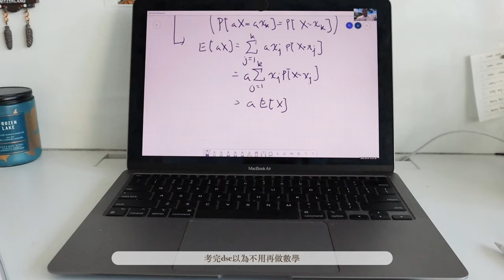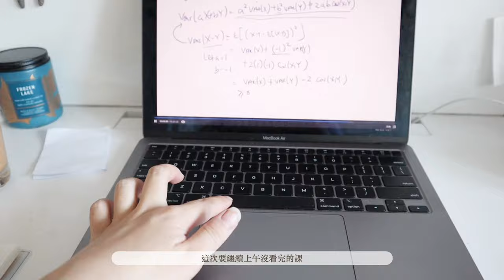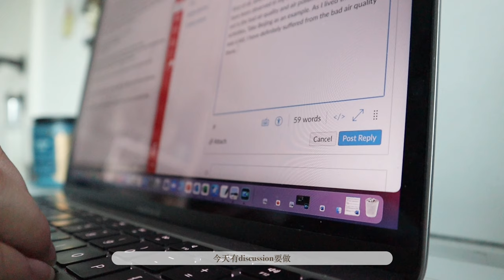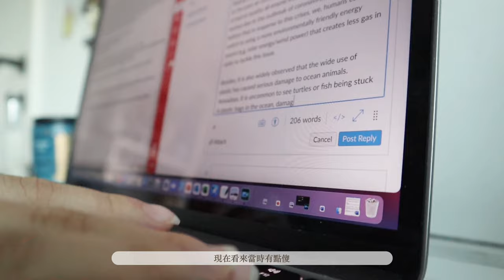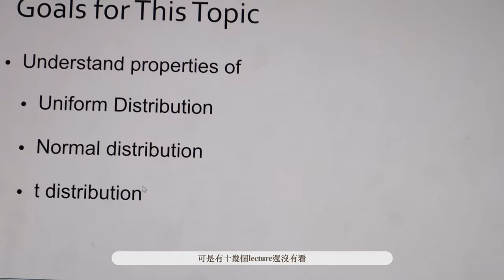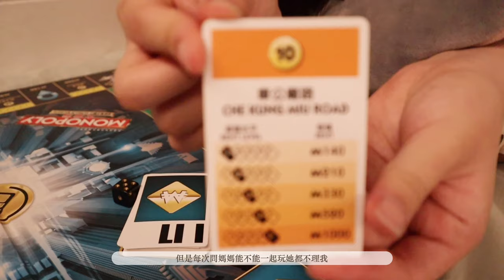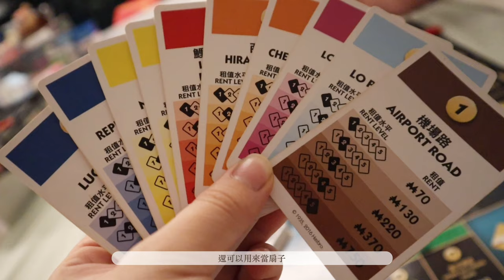𝐡𝐲𝐞𝐞'𝐬 𝐯𝐥𝐨𝐠🇭🇰 | 大學生活🏫 / 期中考試日常📝 / 一直上堂 / 烘焙👩🏻‍🍳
大家好，我是hyee。我的第一個 YouTube Video發佈了，有點緊張，但希望你們會喜歡。 期中考試已經過去了一段時間，而期末考試快要來了。 希望能給你們一些學習動力。

Hello everyone, this is hyee. It's kinda nervous for me to post my first YouTube video, hope you guys will like it. It's been a while since midterm, and finals are coming. Hope it can give some study motivation to you.

camera: Canon M50 II, iPhone 13 Pro Max

editing: VLLO